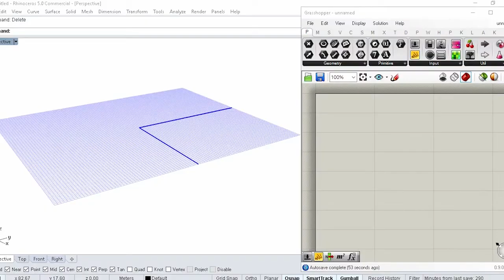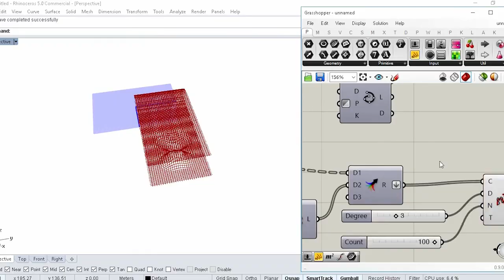Sweep2 - grasshopper rhino